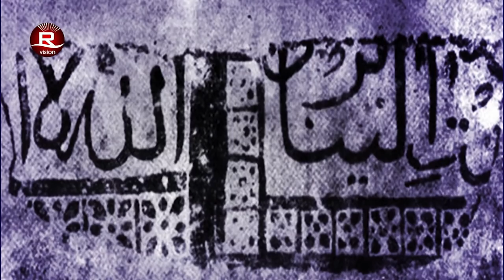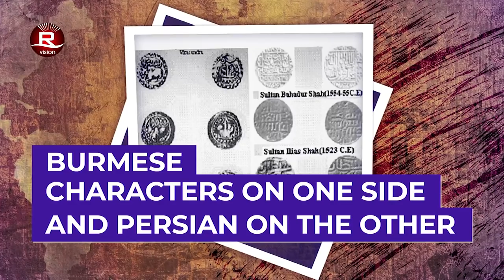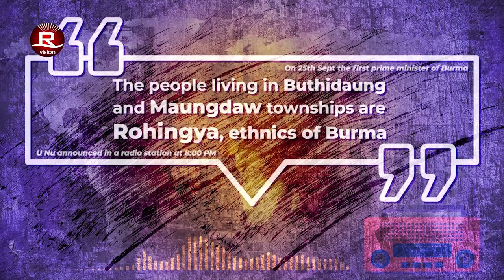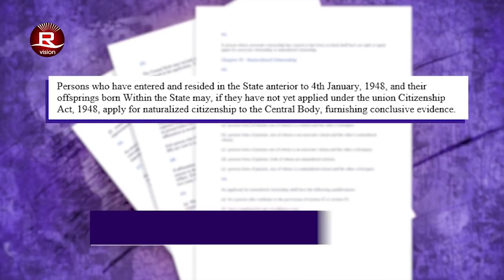Rohingya History in Chronological Order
400 AD
Rohingya are the ancient inhabitants of Arakan, genealogically linked up with the people Veshali, Chandra and Denavadi.

788
The advent of Islam to Arakan is dated back to 788 with some traders, saints and warriors

950: MONGOLIAN INVASION
Chandra dynasty was ended after Mongolian Invasion later on followed the arrival of Tibeto- Burman.

1431: MRAUK U DYNASTY
The old capital of Arakan which was ruled by Muslims Sultans and Buddhists Kings. Narameikhla minted his own coins with Burmese characters on one side and Persian on the other.

1784: BURMESE INVASION OF ARAKAN
Arakan fell into Burma, many Rohingya fled to Chittagong and many of them integrated with the locals.

1824: BRITISH COLONIZATION
British occupied the region and Arakan became part of colonization.

1938: ANTI MUSLIM RIOTS
During British rule fanned by nationalistic sentiments an anti-Muslim riot started.

1842: ROHINGYA MASSACRE
Ultra-nationalist leaders incited Mogh community to commit an anti-Rohingya massacre that led to loss of 100000 Rohingya lives and forced 1000’s to flee.

1948: INDEPENDENCE OF BURMA
On 4 January Burma became an independent republic, named as the Union of Burma.

1954: ETHNIC DECLERATION
On 25th Sept the first prime minister of Burma minister U Nu announced in a radio station at 8:00 PM that “The people living in Buthidaung and Maungdaw townships are Rohingya, ethnics of Burma”.

1962: BEGINNING OF GENOCIDE
Military took over Burma under Gen. Ne Win. The cornerstone of Rohingya Systematic genocide was set.

1978: Exodus ‘78
An anti-Rohingya Military Operation known as The Dragon let to the exodus of more than 200,000 Rohingya to Bangladesh.

1982: CITIZENSHIP REVOKED
The Military government passes a new Citizenship law that delisted Rohingya from Burma’s ethnicity and revoked citizenship.

1991: EXODUS ’91
NasaKa (Security Force) anti-Rohingya operation forced to flee more than 250, 000 Rohingya and seek refuge in Bangladesh.

2012: EDGE OF GENOCIDE
3rd June from slow burning Genocide to accelerated Genocide started 1000s are massacred, displaced, forced to flee and internally displaced Properties were looted, homes, shops and mosques were burnt. From stateless made homeless.

2016: GENOCIDE ACCELERATED
By the name of clearance operation in Arakan once again Rohingya were tortured, mass murdered, systematic rape, arbitrary arrest and torching down of 100’s of villages and more than 300, 000 Rohingyas were forced to flee to Bangladesh.

2017: Pre-Planned Attack
A Government’s pre-planned and systematic attacks in Northern Arakan left 1000s killed, torching down 400 villages forcing more than 800, 000 Rohingya to Bangladesh.

Rohingya are lingering in dire situation and Limbo
displaced internally and globally without hope